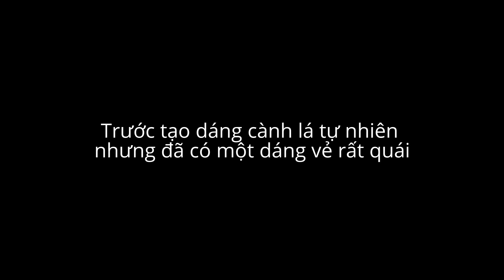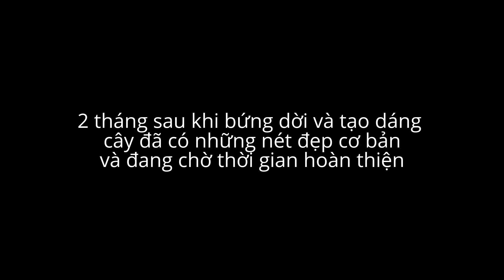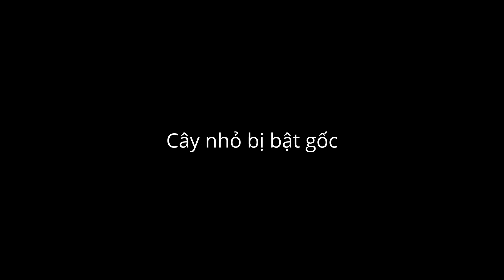Những cây cảnh đẹp tự nhiên trong vườn nguyệt quế 1000 cây